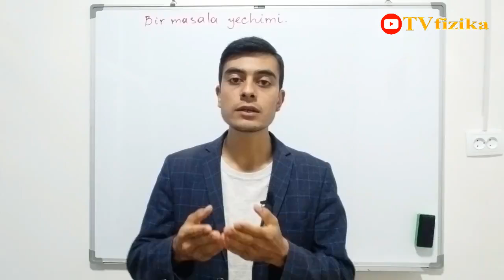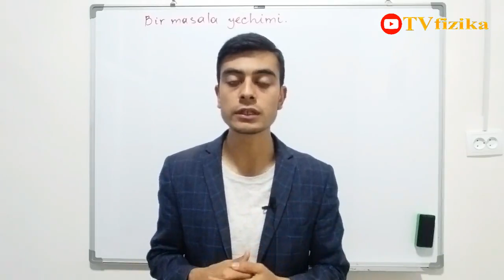YANGI LOYIHA 😃. TVfizika kanalida yangi loyiha ish boshlaydi ☝️.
Assakomu alaykum qadrli kanalim obunachilari. Sizlar uchun YANGI LOYIHANI ISHGA TUSHURMOQCHIMIZ. Bu sizga manzur keldi degan umiddamiz 🤲.
Biz bilan birgalikda uydan chiqmagan holda fizika fanini bepul o'rganing! Do'stlaringizni ham kanalga taklif qiling va ularni ham ilm olishliklariga sababchi bo'ling!
Demak biz boshladik.

Ilm olayotganingiz uchun rahmat!